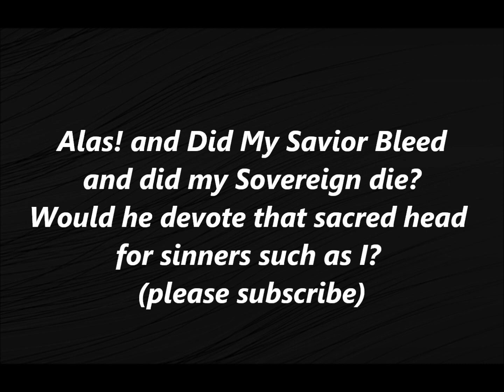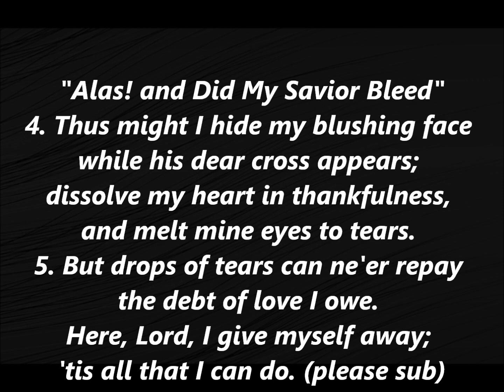ALAS AND DID MY SAVIOR BLEED AT THE CROSS 🏥 Hymn Lyrics Words textUMC LENT Sing Along Song 294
ALAS AND DID MY SAVIOR BLEED Hymn Lyrics Words text Methodist LENT Sing Along Song 294
for sinners such as I?
2. Was it for crimes that I have done,
he groaned upon the tree?
3. Well might the sun in darkness hide,
and shut its glories in,
when God, the mighty maker, died
for his own creature's sin.
4. Thus might I hide my blushing face
while his dear cross appears;
dissolve my heart in thankfulness,
and melt mine eyes to tears.
5. But drops of tears can ne'er repay
the debt of love I owe.
Here, Lord, I give myself away;
'tis all that I can do.

Words by Isaac Watts, music by Hugh Wilson? MARTYRDOM